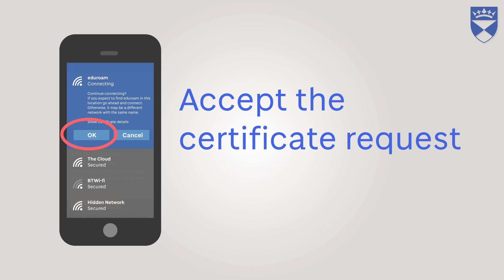Eduroam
University of Dundee IT services - Eduroam tutorial